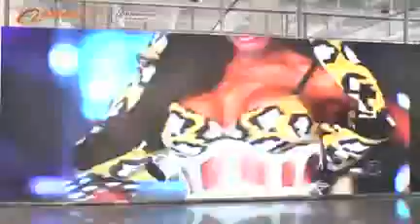Shenzhen Scree factory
hi sir,
how you are going well!
this is tracy from Scree, the manufacturer of led module and led display!
We specialized in the led display for 12 years, we have two factories, total plant area more than 40,000sqm to ensure prompt delivery.
warmly welcome to visit our shenzhen and dongguan factory!
video call to check our factories also welcome!

If anything we can do, please let me know!

Tracy Hu
Overseas Sales Manager
Facebook: Tracy Led Screen Shenzhen
Ins: Led Display ~Tracy
Shenzhen SCREE Optoelectronics Co., Ltd